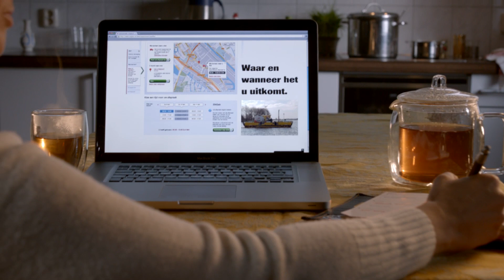Ruitenwissers laten vervangen - Reclame video Martijn van Carglass®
| Wilt u gratis ruitenwissers? Dat kan! Bij Carglass®.

Net wat meer doen, dat doen we graag. Dat betekent dat we er midden in de nacht voor u zijn. Dat alleen de best opgeleide monteurs goed genoeg zijn om aan uw auto te werken. Dat we altijd een service center bij u in de buurt hebben. Maar net wat meer doen is ook naar u toekomen, waar dat ook is en wanneer het u uitkomt. We doen graag wat meer, zeker als het om uw veiligheid gaat, daarom krijgt u niet zomaar ruitenwissers, maar ruitenwissers van Bosch. Dat laat u toch niet liggen? Maak nu online een afspraak op carglass.nl

Martijn werkt sinds 2006 bij Carglass®.